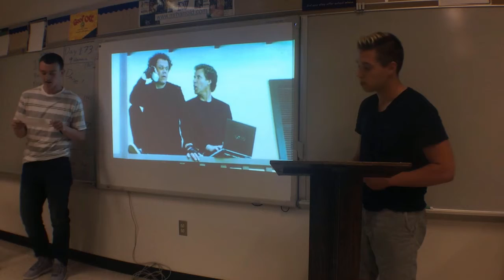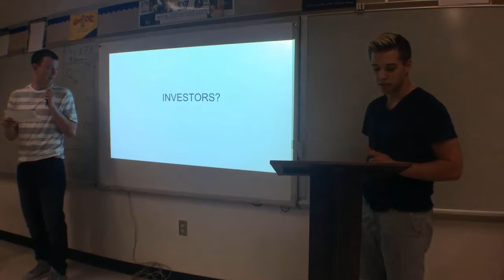N.V. and J.D.